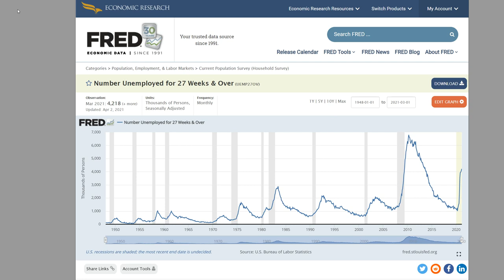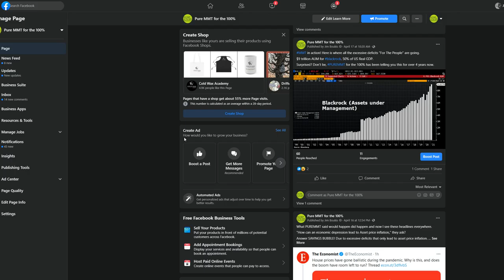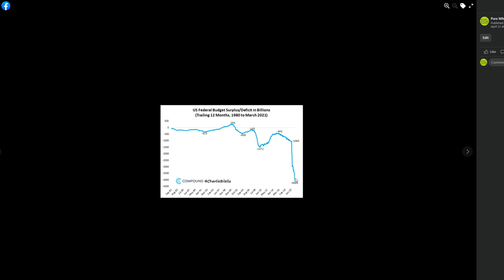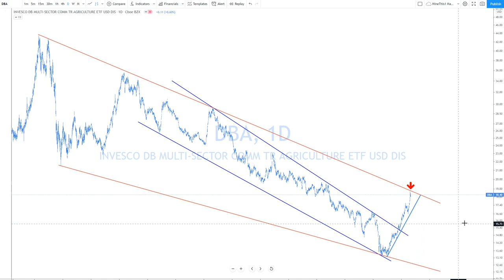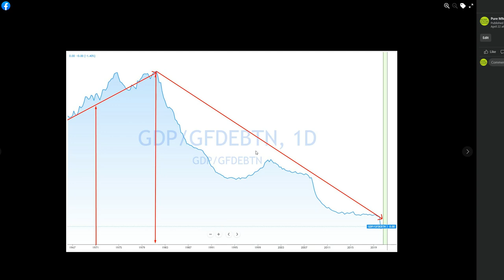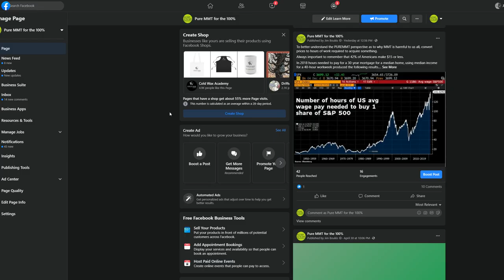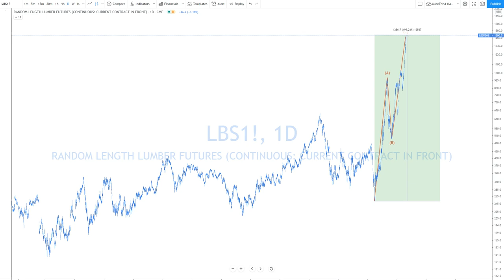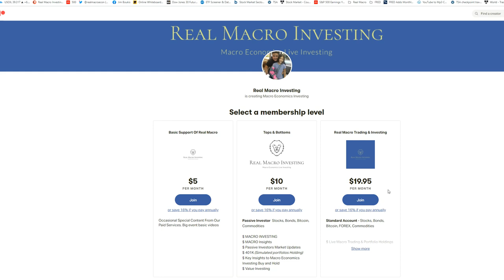Real Macro - MMT Will Be Finished If Inflation Soars.